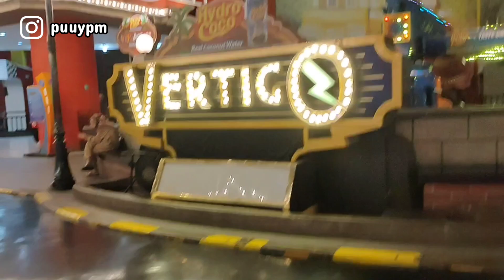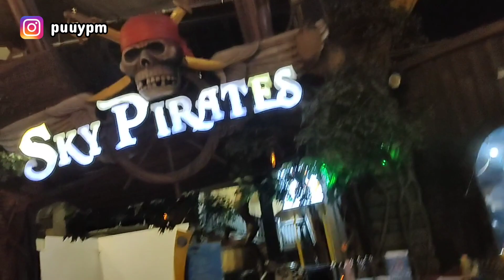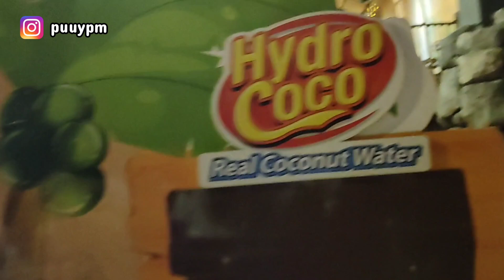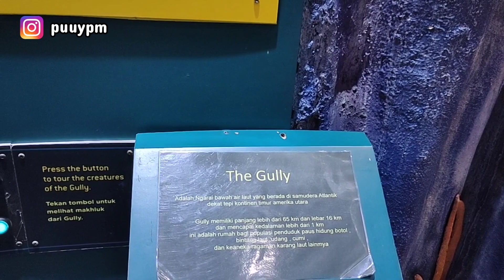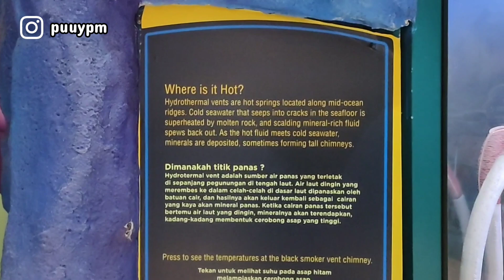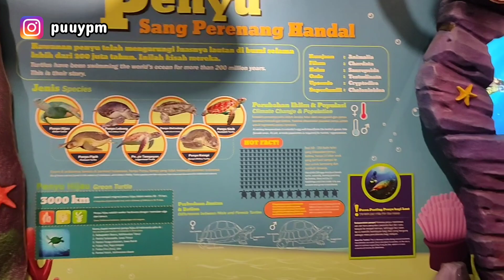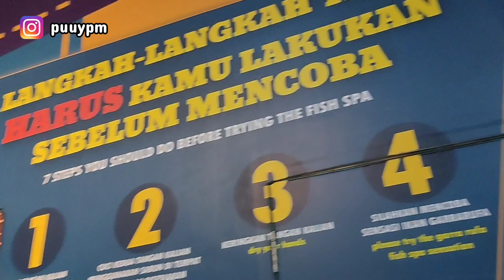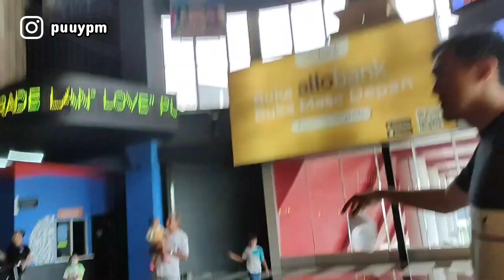TRANSSTUDIO BANDUNG 2023